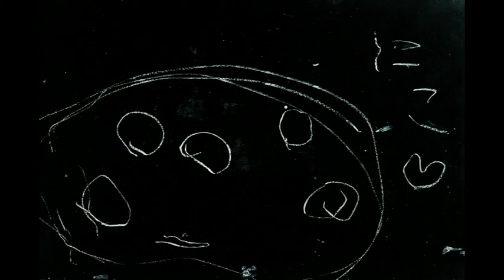スタジオマックス～にこちゃん～七五三／早撮り／レンタル／お参り／フォトスタジオ／写真館／熊谷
スタジオマックス熊谷店に753の前撮りに来ていただいたにこちゃんをご紹介♪
敬語がとっても上手なにこちゃん♪丁寧にご挨拶してくれました＾＾
笑顔もたくさん見せてくれて、にこちゃんの笑顔に癒されましたぁ・・・。